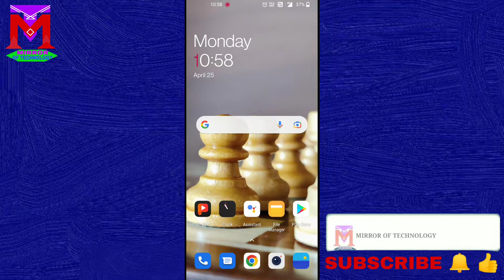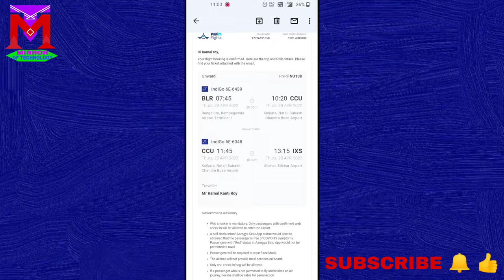Flight Ka Ticket Kaise Download Kare || How To Download Flight Ticket || Indigo Ticket Download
In This Video:-👇👇
Hello Friend Main Kamal Iss Video Me Aapko Bataya Hun Ki Aap Apne Mobile Se Flight Ka Ticket Kaise Download Kar sakte Hain |

Agar Iss Video Main Aapko Koi Problem Aa Raha Hain To Comment Box Me Aap Hame Comment Kijiye Main Uska Reply Aapko Jaldi Se Karunga |

Best HP 64GB 128GB Pen Drive
ALEXA Smart Speaker
BOAT Bluetooth Airdopes
BOAT Bluetooth Speakers
Noise Vibe Wireless Bluetooth Speaker
Fire Boltt SpO2 Full Touch Smart Watch
OnePlus 10000 mAh Power Bank

Queries Solved In This Video:-👇👇
1. How To Download Flight Ticket
2.Flight Ka Ticket Kaise Download Kare Indigo Ticket Download
3. Indigo Ka Ticket Download Kaise Kare
4. how to download flight ticket from paytm
5. how to download flight ticket with pnr no

Iss Channel Main Aapko Computer / Mobile Tips / Technology / Online Income / Apps And PF Related Tricks & Tips Ke Bare Me Jankari Milega.